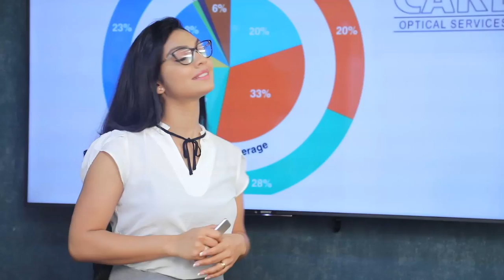අපේක්ෂා රෝහල නමින් ගිණුමක් පවත් වාගෙන යන පුද්ගලෙක් ගැන තොරතුරු හෙළිවේ | Breaking.lk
අපේක්ෂා රෝහල නමින්  ගිණුමක් පවත් වාගෙන යන පුද්ගලෙක් ගැන තොරතුරු හෙළිවේ